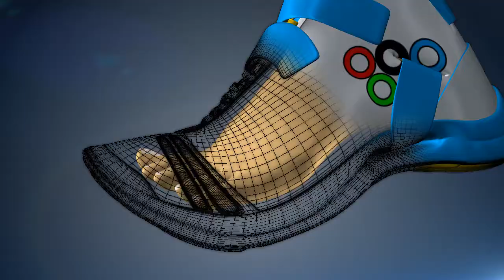Concept 3D Shoe design promo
Created this promo for client. Its a patented design, all design rights are with the owner. We've created this video for demonstration of the product.
The background music aswell is original creation by our Music director Ankit Dev.